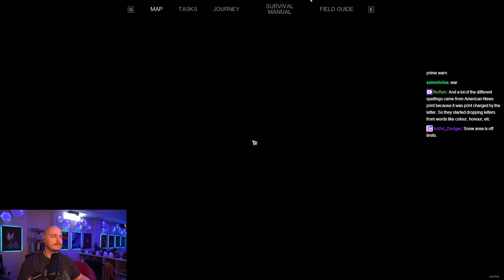Once Human Let's Play [Episode 131]